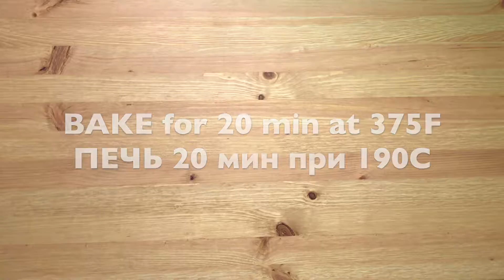Chicken Crust Pizza | Пицца на Курином "Тесте"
You can eat pizza and still stay healthy! Recipe below, enjoy! :) || Очень вкусная пицца по всем правилам ПП! Рецепт ниже, приятного аппетита! :)
Пицца на Курином "Тесте"
•0.5 кг куриного фарша
•1 яйцо
•соль, перец, специи
•добавки к пицце
Фарш перемешать с яйцом и специями, выложить на противень в виде круга, толщиной 1-2 мм. Печь 20 минут при 180С, смазать соусом, выложить начинку, посыпать сыром и печь еще 10 минут.
Chicken Crust Pizza
•1 lb. ground chicken
•1 egg
•salt and seasonings
•pizza toppings
Mix chicken with egg, salt and seasonings. Press mixture in the shape of thin pizza on parchment paper, bake for 20 min at 375F. Spread favorite sauce on top, add toppings, sprinkle cheese and bake for additional 10 minutes.